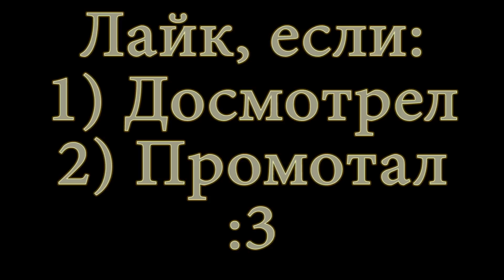LP. Зимнелетние похождения #50 (Подготовка!)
Играем в Minecraft на версии 1.4.7 с 24 афигенными модами.
Цель: А фиг его знает с такими огромными модами.